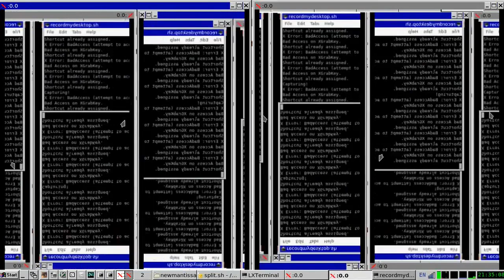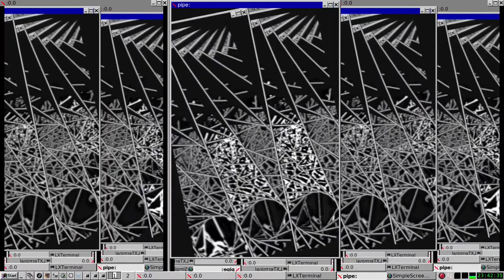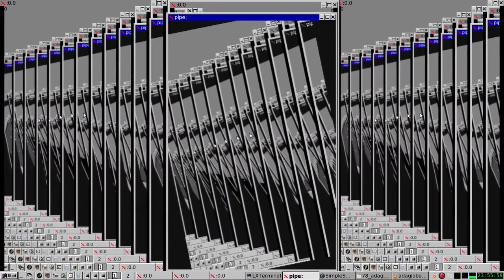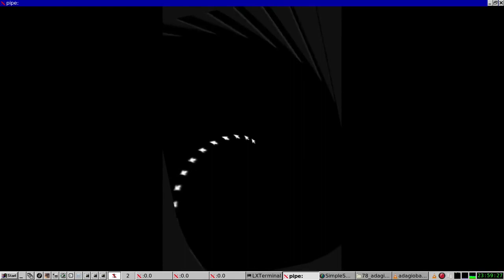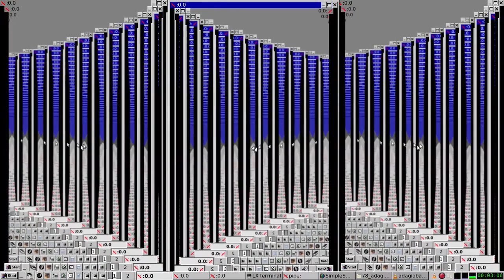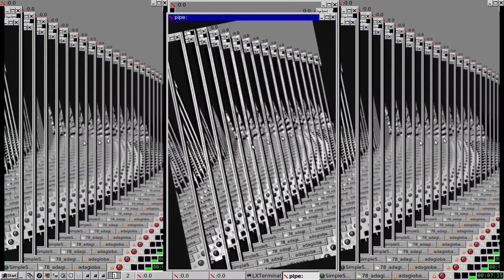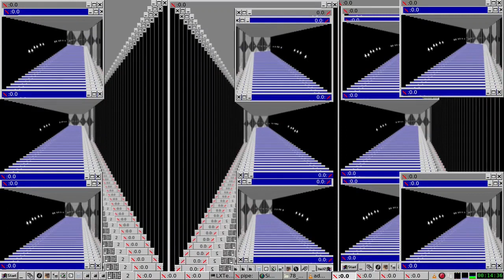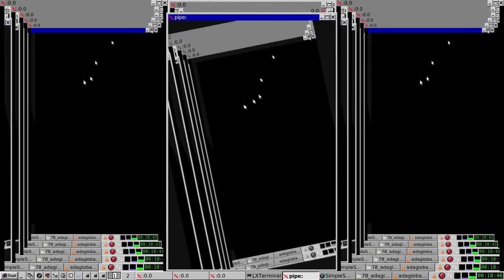Requiem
In Loving Memory of Kenneth Richard Piesse 'Ken' 2nd September 1932 - 9th september 2023.

(Made with various techniques including real time mouse driven feedback, sound manipulation, hex-editing and ffmpeg filtering. Audio sampled from Samuel Barbers' 'adagio for strings' ( 78rpm version found on archive.org) , run through reverse sonification and various other changes.)